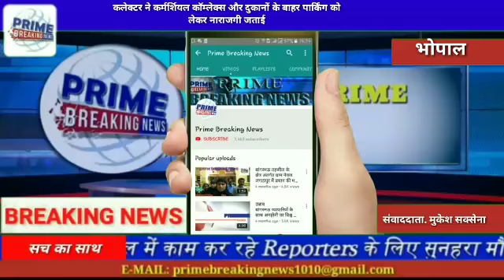कलेक्टर ने कर्मर्शियल कॉम्लेक्स और दुकानों के बाहर पार्किंग को लेकर नाराजगी जताई